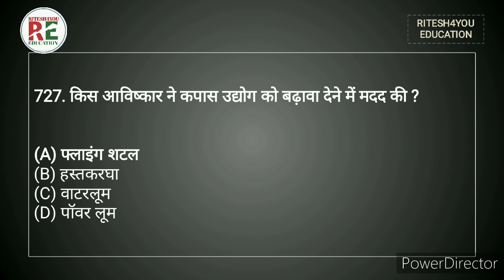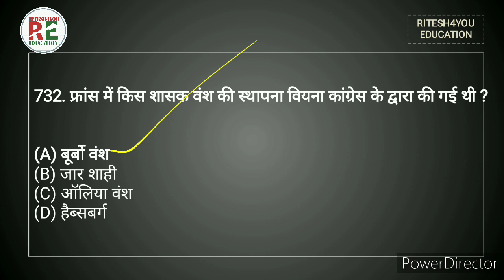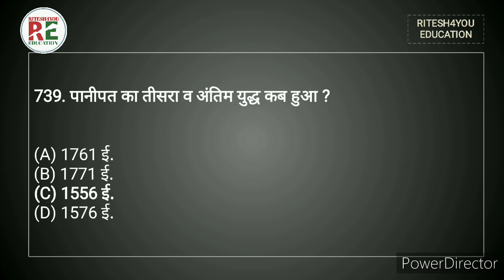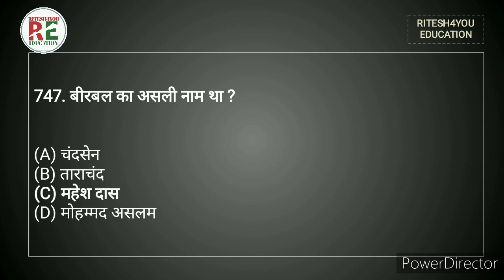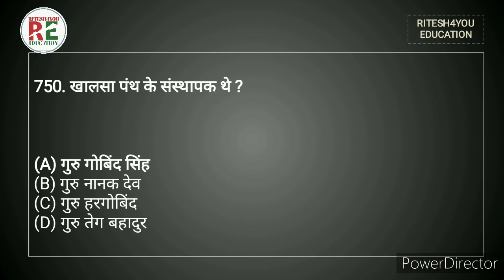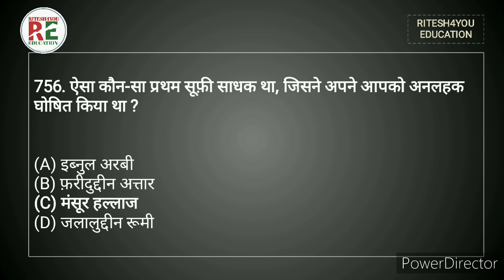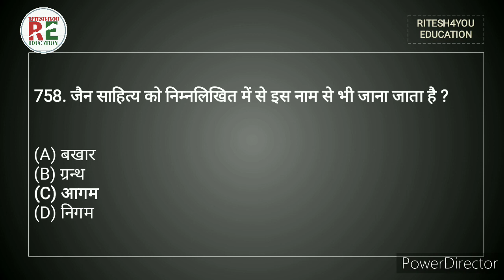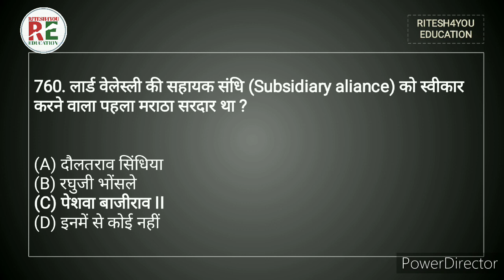Important Question in History/Lucent Books History/इतिहास के महत्वपूर्ण प्रश्नों का भंडारा 19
Lucent History/Most Important History Practice Set/KVS PRT History/महत्वपूर्ण प्रश्नो की श्रंखला

History Practice Set / प्रैक्टिस सेट इतिहास/ Important for Super TET/TGT/PGT/GIC GDC Lecturer

General studies
SUPERTET l
UPBED l
UPTET l
RITESH4YOU EDUCATION
general knowledge
general awareness
general studies
geography questions
polity questions
history questions
science questions
cemetery questions
biology questions
TGT questions
PGT questions
UPPET questions
navoday questions
railway questions
lekhpal questions
UPTET questions
इतिहास अभ्यास सेट
इतिहास
government Jo questions pepper
@guru ki word exam study
@ravi study
@chandra classes